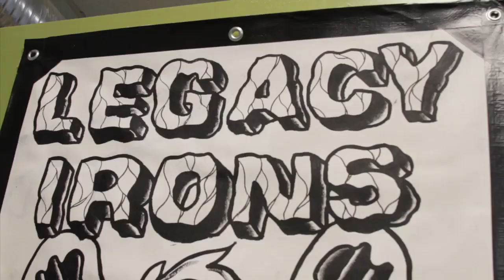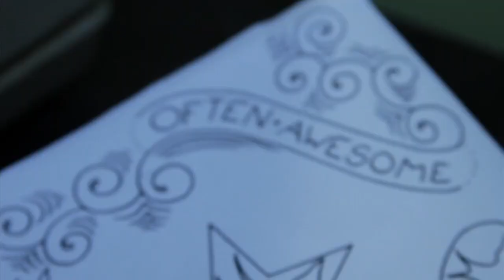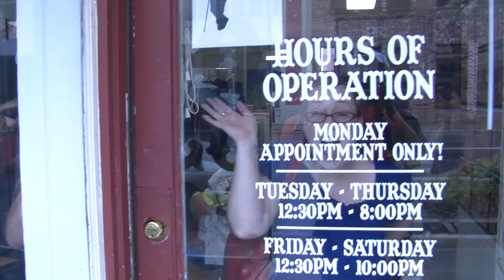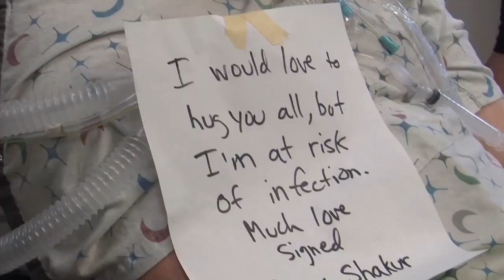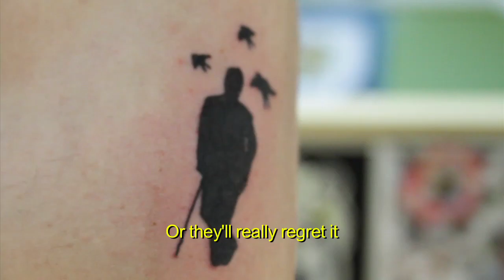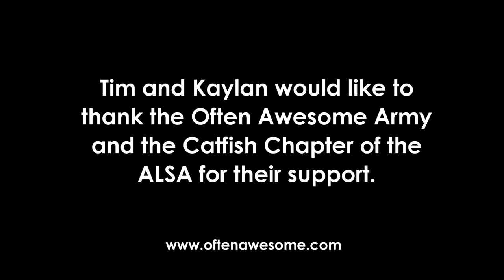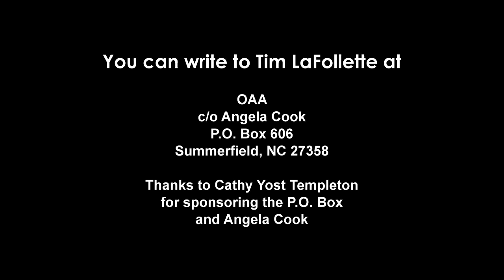Often Awesome The Series: An ALS Love Story - Episode 24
Episode 24 : "A Flock of Tattoos" — Nate Hall opened up Legacy Irons Tattoo and graciously held a benefit for Tim and the army.  Over 50 tattoos in 6 hours.

Often Awesome The Series is a web series about Tim and Kaylan's battle with ALS. Its a story about love, friends, strength and courage. Join us every two weeks for a new chapter in this amazing adventure.

For more information about Tim and Kaylan's fight and to help them please